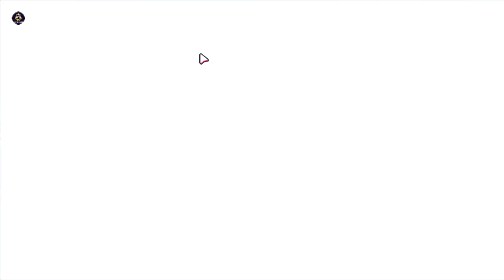Surviving through the Obstacle: Fall Guys Ultimate Knockout Gameplay"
Hey everyone this is 'DEVIL' here! Welcome to “Devil Kingz” YouTube channel!

I created this channel for android , pc and mobile related games and gaming news I upload daily videos so if you are interested in playing games so this channel is helpful for you.

If you are looking for somebody to make a review of your products or product of your company, such as: mobile, tablets, pc, gadgets or even apps, you can contact us so we can make a deal...